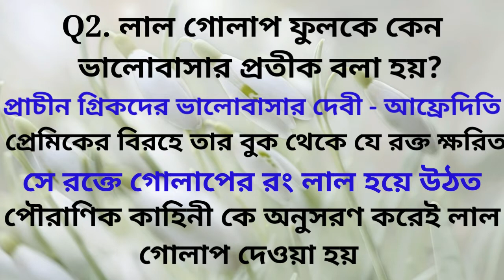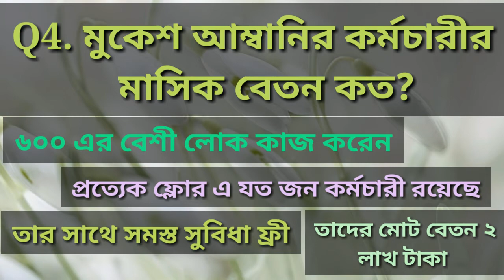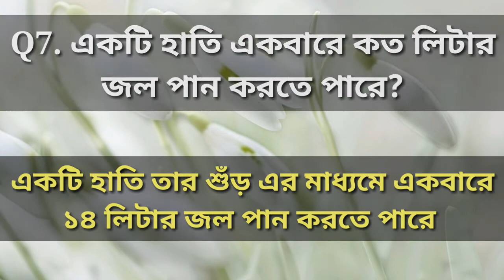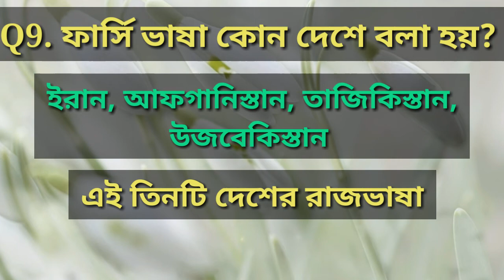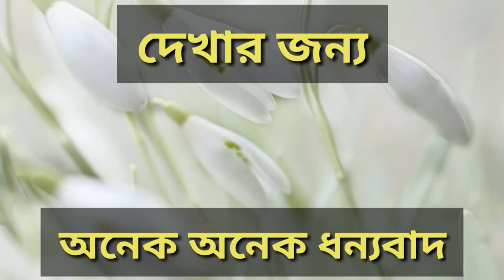কোন প্রাণী সবচেয়ে বেশী পাঁদে | কোন দেশে Tik Tok কে বেন করা হয় | এক বছরে কয়টি রবিবার থাকে | Gk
~বন্ধুরা~
      কেমন আছো সবাই?  ভালো তো?

 আমার নাম মিঠুন। আমার বাড়ি এিপুরায়। Study with Mithun এটা আমার YouTube চেনেল এবং তোমাদের সবাই কে আমার এই চেনেল এ স্বাগত জানাই।

আশা করছি তোমরা সবাই আমাকে সাহায্য করবে।

Today's Topic -
কোন প্রাণী সবচেয়ে বেশী পাঁদে | কোন দেশে Tik Tok কে বেন করা হয় | এক বছরে কয়টি রবিবার থাকে |

1. কোন প্রাণী সবচেয়ে বেশী পাদে
2. কোন গান শোনার পর ১০০০০ জন মানুষ মারা গেছে
3. লাল গোলাপ ফুলকে কেন ভালোবাসার প্রতীক বলা হয়
4. কোন দেশে টিকটক কে বেন করা হয়
5. মুকেশ আম্বানির কর্মচারীর মাসিক বেতন কত

Picture credit -
Pixabay